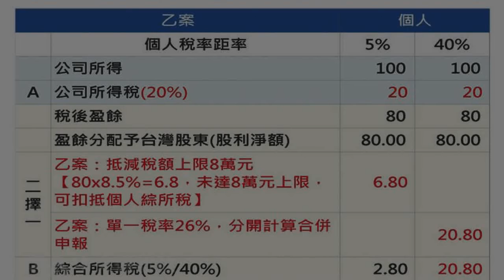稅改擬採乙案 擬拚107年申報適用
（中央社記者陳俊華、蘇龍麒台北5日電）行政院長賴清德今天與民主進步黨籍立法委員便當會敲定股利所得採乙案，拼年底完成修法，明年申報適用；體育文化、教育等特別扣除額，賴清德希望明年啟動第二波修法。賴清德與民進黨籍立委中午便當會討論稅改方案，敲定採乙案股利所得合併或分開計稅二擇一制，分開計稅者，單一稅率26%；合併計稅者給予抵減稅額，可抵減稅額計算方式為股利X8.5%稅率，每一申報戶上限為新台幣8萬元。民進黨立法院黨團幹事長劉櫂豪下午接受媒體訪問表示，會中多數立委支持乙案，稅收約減少60億元，約占整體稅收千分之2左右，無太大改變，「但有加有減」，目的是要把以前被扭曲的稅制分配更合理化，也能增加業界投資意願。劉櫂豪表示，他希望行政院對外論述時，能用更庶民化的語言與民眾溝通、說明真的很重要；至於修法時程，他說，這樣已算定案，確定是乙案後應該很快，如果明年申報要適用，希望趕在年底前完成修法。民進黨團書記長何欣純向中央社記者說，討論過程中，大多數立委都支持乙案，對甲案發言不多。與會立委認為，乙案稅制調整符合合理分配方向，實際上較讓受薪階級有減稅機率。至於包括民進黨籍立委吳秉叡等希望提高薪資所得特別扣除額，何欣純說，會中決定暫時依財政部提出的18萬元，未來進立法院財政委員會討論時，立委如果還有不同意見，可再提案討論。何欣純說，鼓勵生育、長期照顧、體育文化與教育等特別扣除額，賴清德希望留待民國107年第二波修所得稅法時，再綜合研討合理且有效減稅方案，這會期只針對稅改乙案。吳秉叡說，他在會中表達希望薪資扣除額提高到20 萬元，但行政院、財政部沒接受，相關修法進到財委會審查時，還是會提修正草案，希望薪資扣除額能提高到20萬元。1061005

發表評論評論如下。